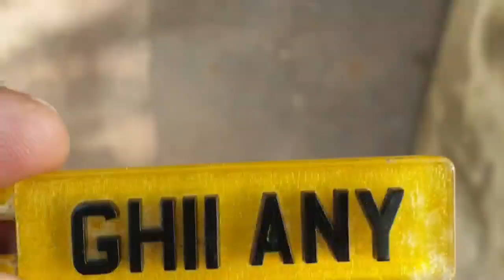Sandal Village | Dadyal | Kashmir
pakistanvlogs mirpurvlogs mirpur ajk

islamabadnewairport islamabadairport pakistan mirpur azad kashmir kashmir chakswari dadyal kotli mangla islamgarh dina gujarkhan bangrilla lahore kalgarh islamabad leeds Bradford City Bradford Broadway Claret Amber Football BantamsBanter Tom Dom Bantams Banter Vlogs DayOut Friends Chilling Bradford Boys Bradford Army TeamTwenty Team Twenty Kopp Bradford wedding Asain dewsbury batley heckmondwike soothill soothil hq H.Q riogrande rio grande sunrise grand banqueting karmand pashas kreams mirage shisha akbars icestone uni alqaza Wedding Nikah Music Bollywood Family Event

Cousins Supercars saiful saifulvlogs saiful khan zeeshaan zeeshaantariq zeeshan zeeshaantariqoffrcial zeeshaanvlogs broadway Halifax Dudley batley Dewsbury baraat valeema photography vlog Pakistani wedding dancing bhangra imran khan shenai shehnai dhol rukhsati ruksati qawwali milad milaad mehfu khawan nasheed sunni Bradford cars BDB BD4 BDS 807 808 BD9 BD19 BDZO GIRLINGTON MANNINGHAM

Easiest Way To Buy and Sell Number Plates Onlinev